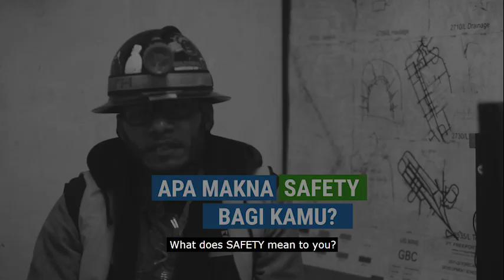Sincere for Indonesia - Safety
Bagi kami, nilai-nilai perusahaan bukan hanya sekedar simbol semata, melainkan menjadi panduan kami dalam bekerja. Safety (keselamatan) adalah prioritas kami, yang telah menjadi budaya dan kebiasaan kami dalam beraktivitas. Keselamatan dan kesehatan kerja ikut berkontribusi terhadap pencapaian produktivitas kerja yg berkelanjutan.